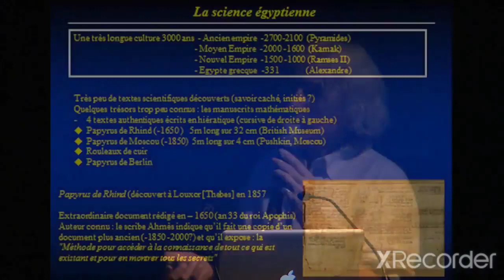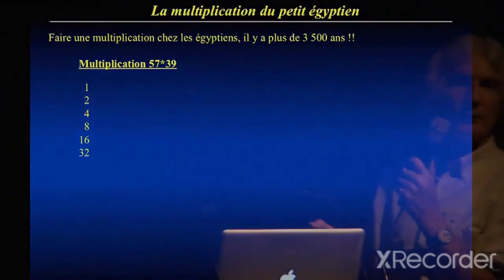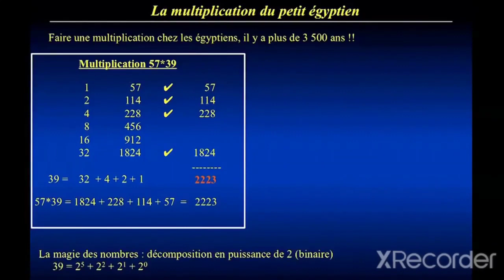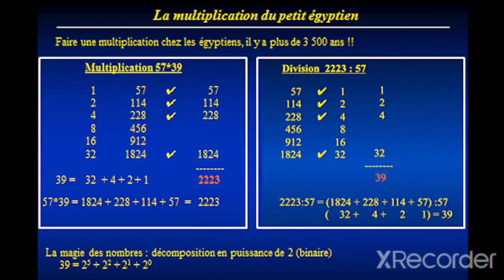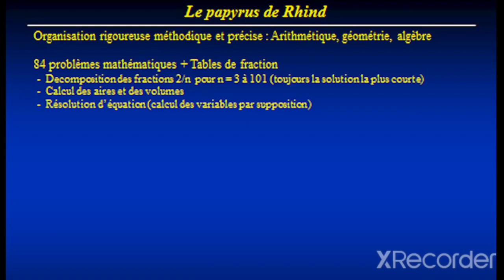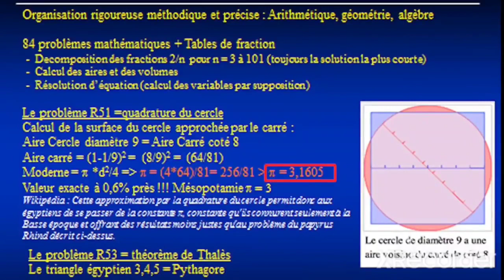papyrus de Rhind , mathématiques Égypte ancienne, ceux qu'ont copié Thalès Pythagore etc etc